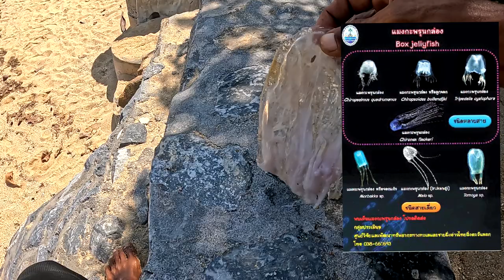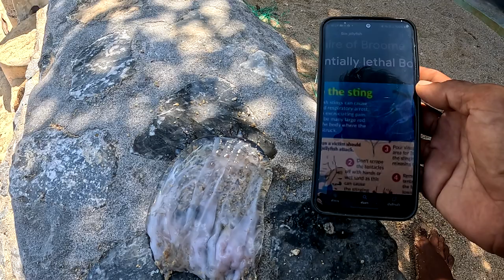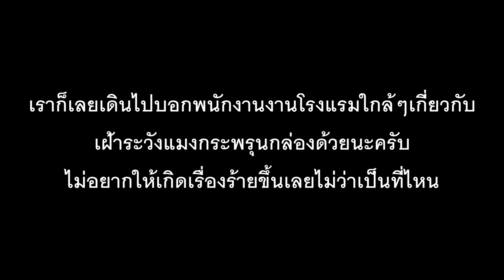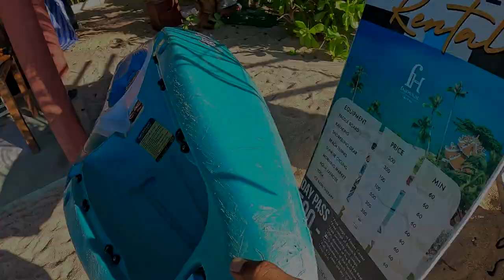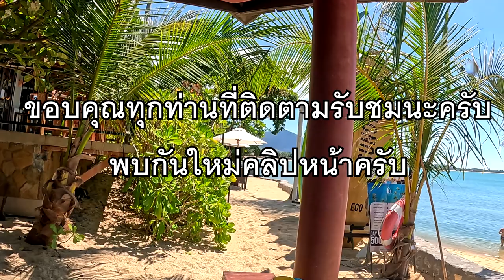ผู้อยู่เบื้องหลัง กิจกรรมกลางแจ้งของทุกคน ทุกๆวันต้องระวังอะไรทำอะไร ชีวิตไลฟ์การ์ดอินทรักเตอร์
คลิปนี้วันที่ถ่ายทำจะอยู่ในช่วงปลายเดือนเมษาที่ผ่านมาครับ
หากมีข้อผิดพลาดประการใดโปรดติชมกันมาได้ครับจะได้ปรับปรุงให้ดีขึ้นไปในอนาคตครับ
ติดต่อสนับสนุนช่องหรืออยากช่วย่ป็นสปอร์นเซอร์คอมตัดต่อให้ดีกว่านี้ได้ที่บัญชี
ธนาคาร TTB 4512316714
นาย พงศ์ภัค ครับทุกท่านขอบคุณครับ